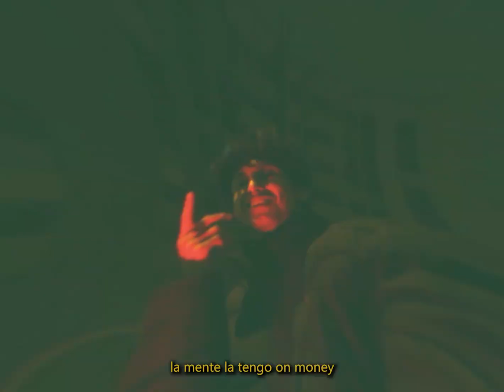I Have Money In My Jeans (video oficial)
"I Have Money In My Jeans"

Shot by:
Nicolas Olivera
Photos y making off:
Faco.pe

©DASH